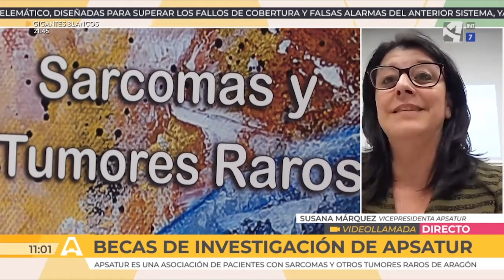Becas de investigacion APSATUR